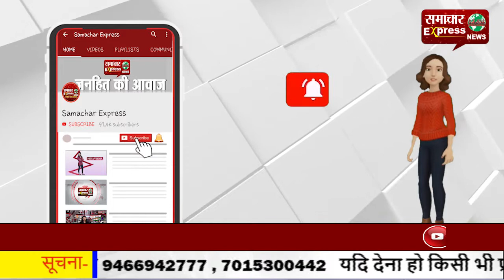भानुप्रतापपुर एवं आस-पास के क्षेत्र में बनने वाली सडक़ों की गुणवत्ता ना के बराबर, बनी परेशानी